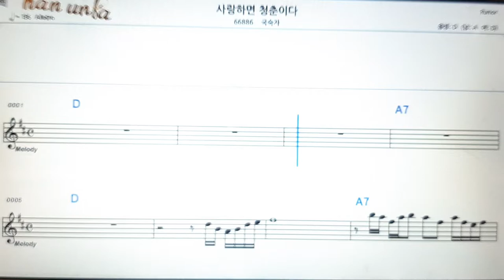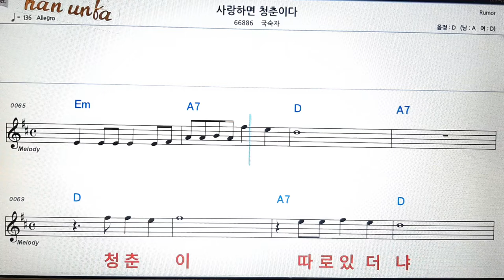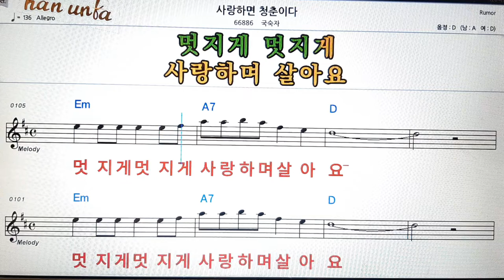사랑하면 청춘이다/국숙자👍노래 반주, 코드 악보,가라오케💋Karaoke*Sheet Music*Chord*MR